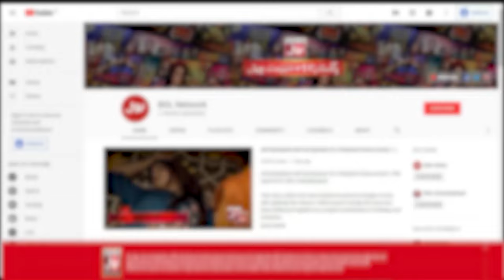Marham Episode 9 | Noman Aijaz | Vaneeza Ahmed | Madiha Khan | 23th April 2023 | BOL Drama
Marham Episode 9 | Noman Aijaz | Vaneeza Ahmed | Madiha Khan | 18th April | BOL Drama

Director: Najaf Bilgrami
Written By: Zafar Mairaj
Content Head: Aamra Shahid
Head of Productions: Shaji Haider
Senior Producer: Shajiullah